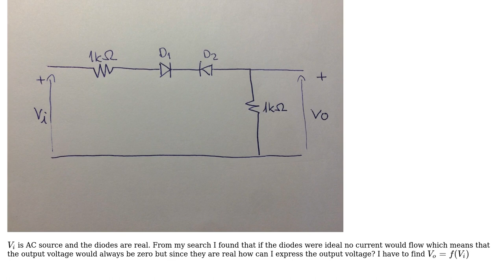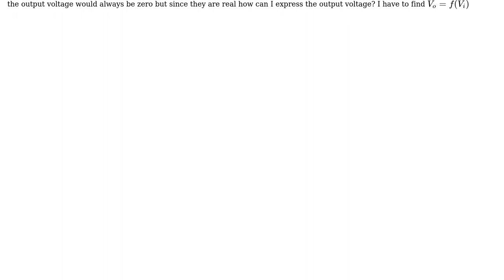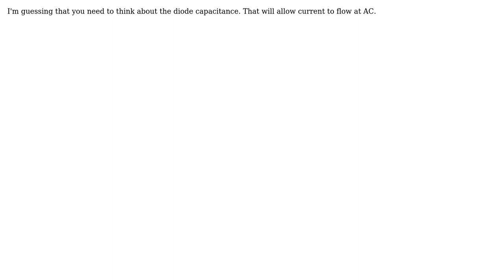Electronics: Diodes facing each other in a circuit (2 Solutions!!)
Electronics: Diodes facing each other in a circuit

With thanks & praise to God, and with thanks to the many people who have made this project possible! | Content (except music & images) licensed under CC BY-SA | Music | Images & others | With thanks to user Trevor_G user Neil_UK user inoi user George Herold and the Stack Exchange Network Trademarks are property of their respective owners. You are responsible for your own actions.